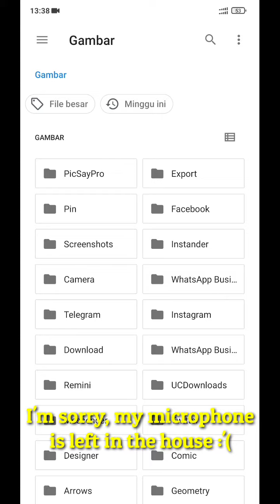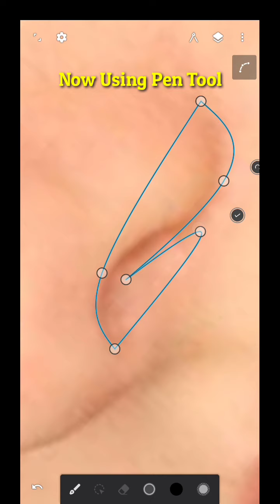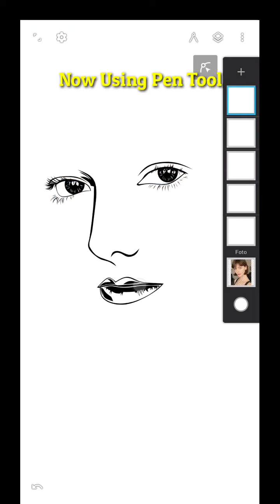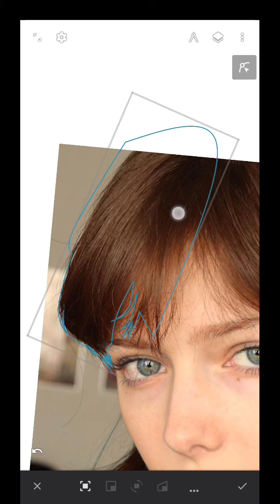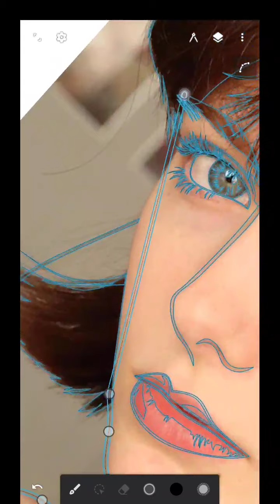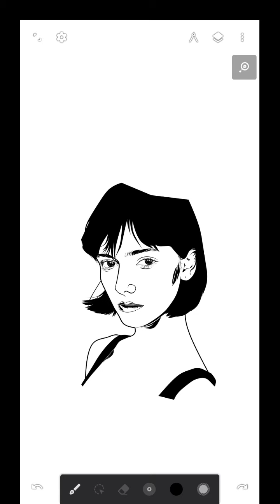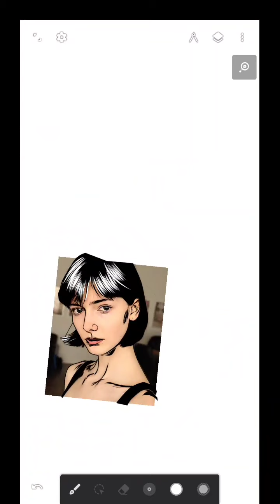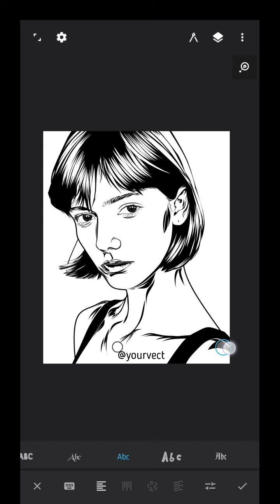Infinite Design Tutorial - Line Art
Follow Instagram : @yourvect Instagram.com/yourvect